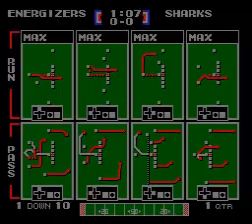ENG vs SHK Wk 16